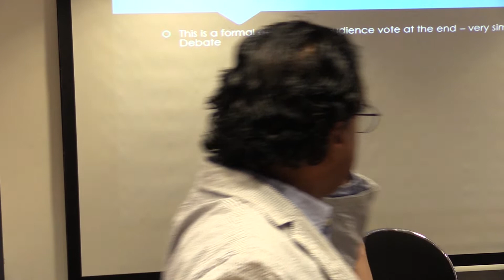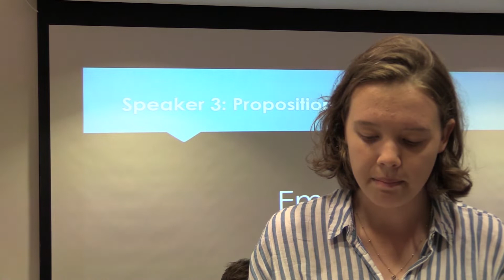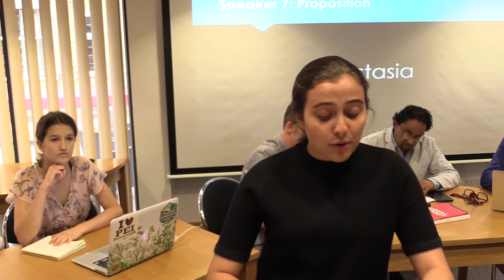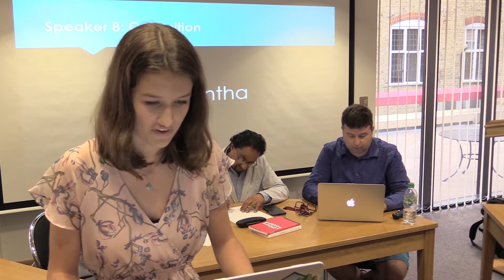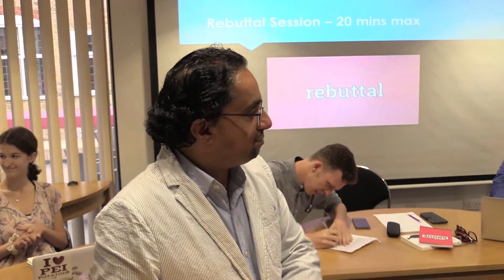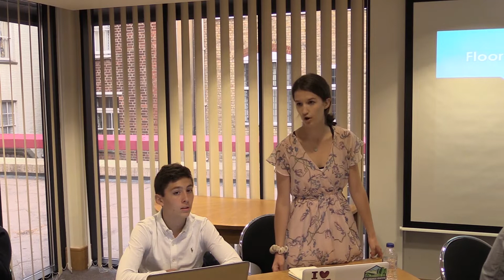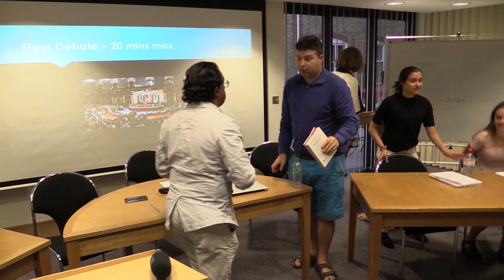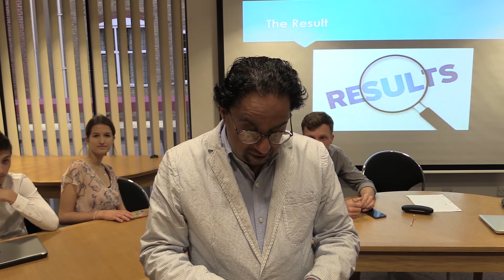Debate 2018 (course B)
Students on our public speaking course put on a debate at the end of the academy. The motion was ‘This House believes that all refugees should be granted asylum’. All participants did an excellent job, and the audience thoroughly enjoyed seeing how well their new friends were able to put the skills they have learned over the 2 weeks in to action.